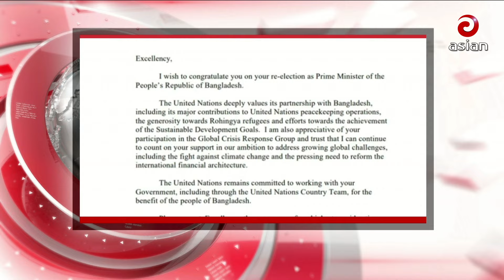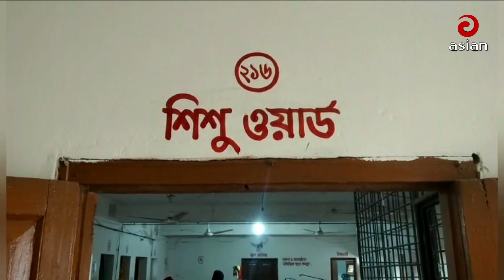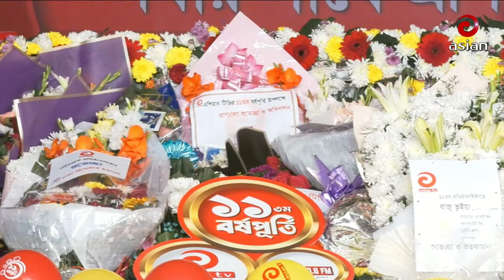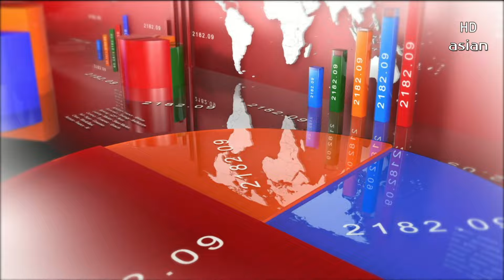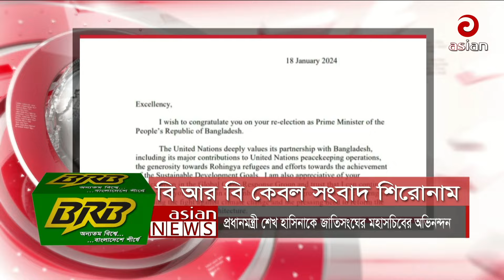দুপুর সাড়ে ১২টার সংবাদ | এশিয়ান নিউজ | ২০ জানুয়ারি ২০২৪ | Asian TV